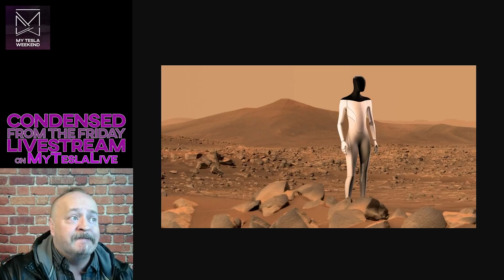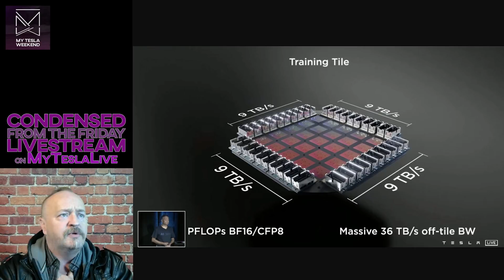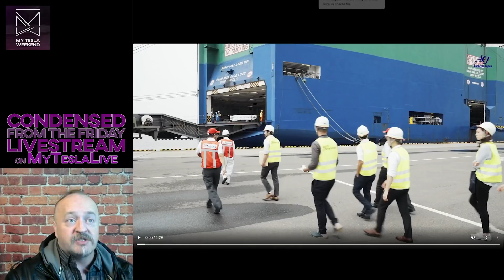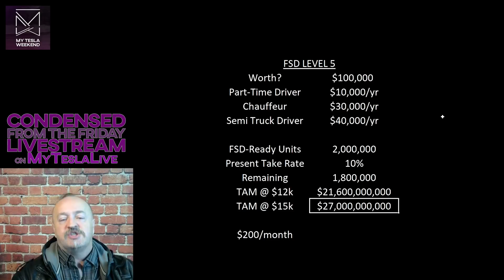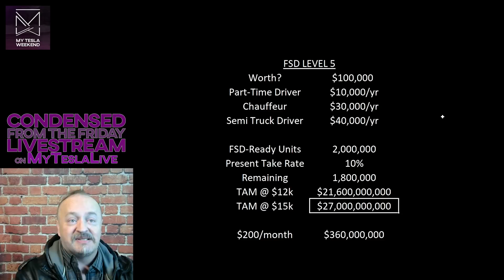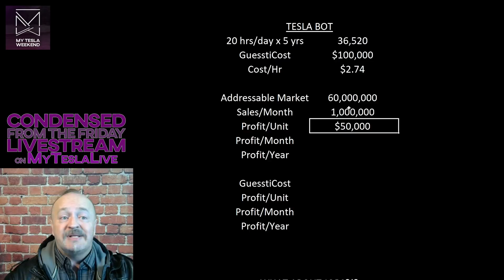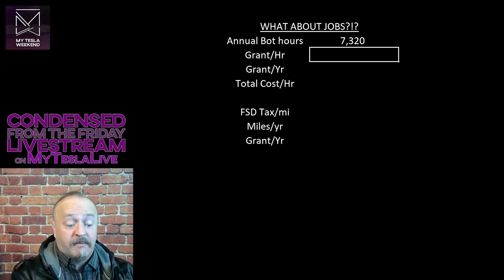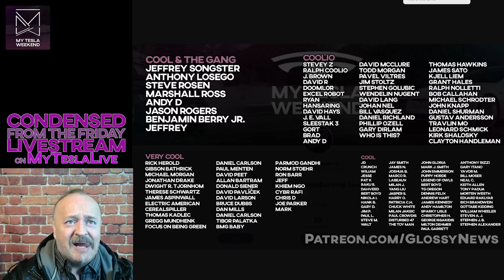Tesla Bots can generate trillions in sales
Humanoid bots have never been solved before, but DOJO could change that in a few short years. Let's look at the challenges ahead and the rewards at the end of the journey.